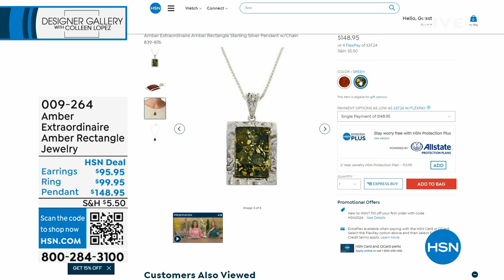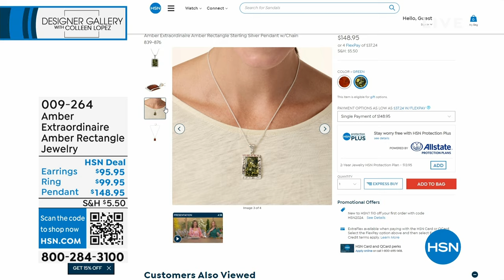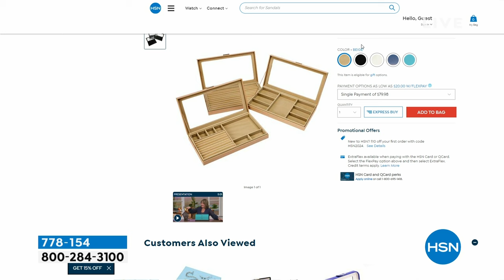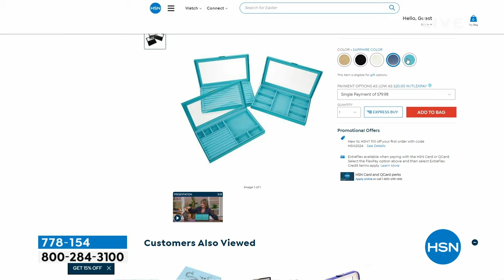HSN | Designer Gallery with Colleen Lopez Jewelry 02.28.2024 - 01 PM